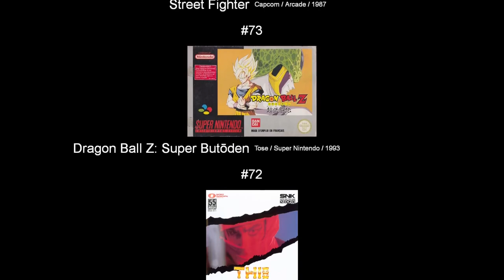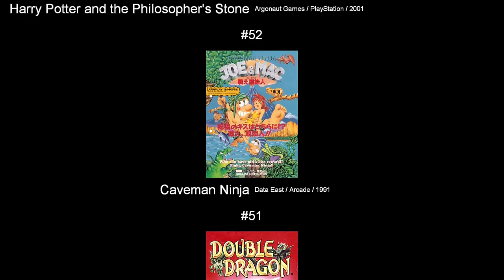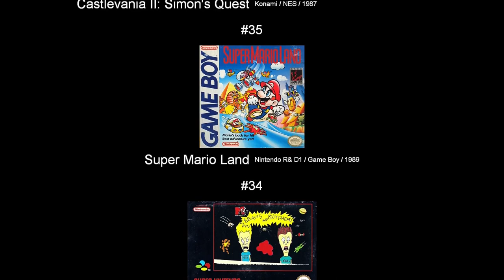Forgotten Realms - Demon Stone 100%'d - UltraKintaro [Episode B6-3]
UltraKintaro fails to hide his apathy.